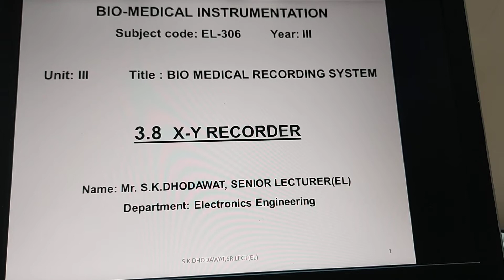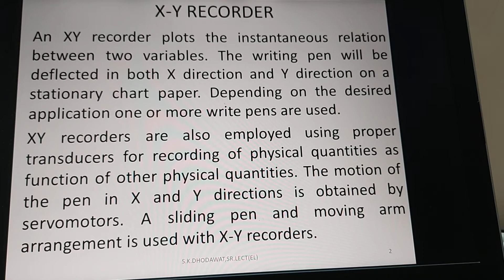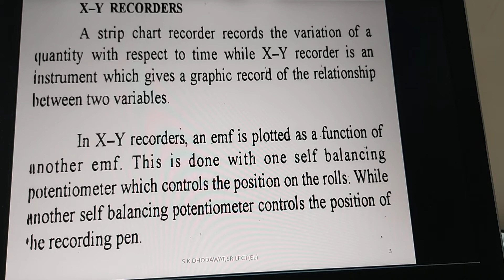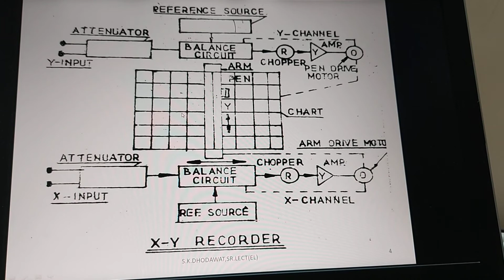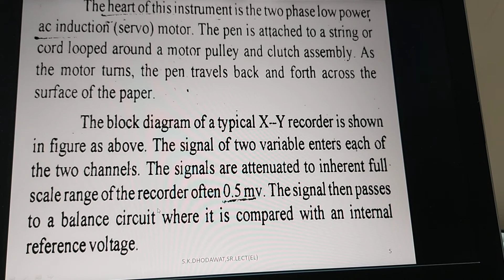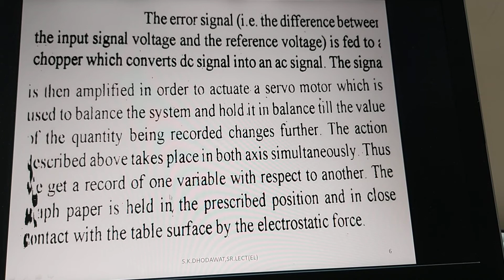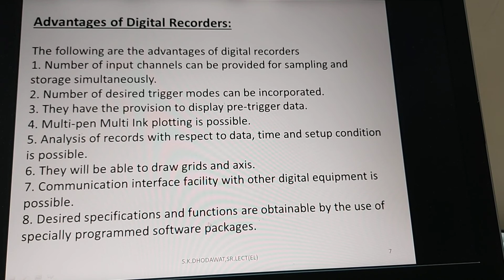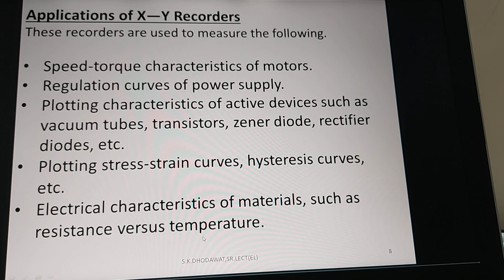X Y Recorder EL306,3 8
S.K.DHODAWAT